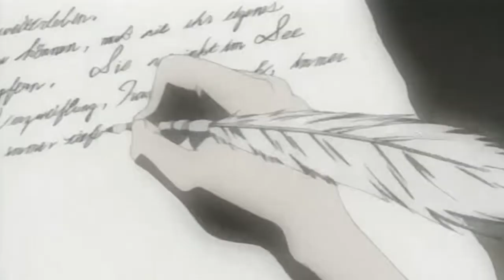Skyscraper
Song: Skyscraper by Demi Lovato

It's been a while since I did something Princess Tutu, so I figured I do something. I really loved doing this. Ahiru is a beautiful character. And yes, that's some Ahiru x Fakir shipping slipped in there.